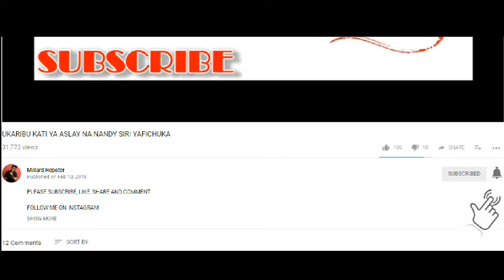TAZAMA UTANI WA DIAMOND NA MAMA YAKE/DIAMOND ASUKWA RASTA NA MAMAKE KABLA YA JIBEBE CHALLENGE